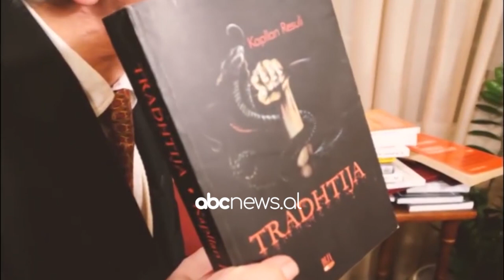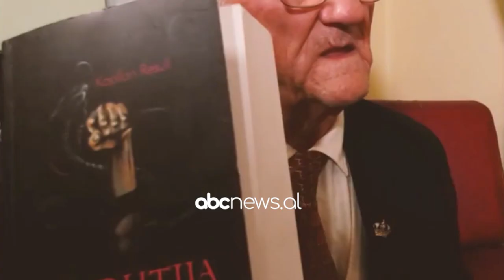Shuhet në moshën 88 vjeçare shkrimtari i “tradhtisë” kontraversi Kapllan Resuli